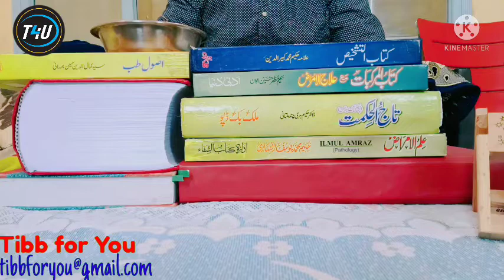|| बाबूना कैमोमाइल के फ़ायदे | گل بابونہ کے فائدے | benefits of chamomile | हिन्दी Urdu | H10 ||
NOTE: Agar aapko Jadi Buti ya nuskha banane ki koi jankari nahin hai to aap Na Koi nuskha banayen aur na istemal Karen

balki Kisi Kabil acche Registerd Hakeem ya Pansar Store se Nuskha taiyar karvayen aur istemal Karen Channel Mein video ke zariye jitne bhi nuskhe Bataye gaye hain

Sabhi Tibb unani aur ayurved ke Mustanad (authenticated) Hakeemo se liye gaye hain